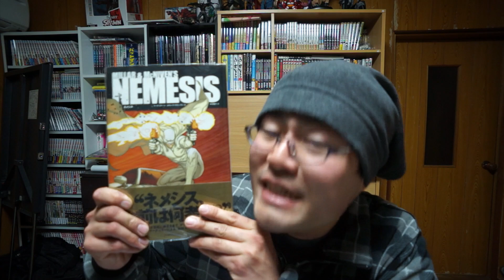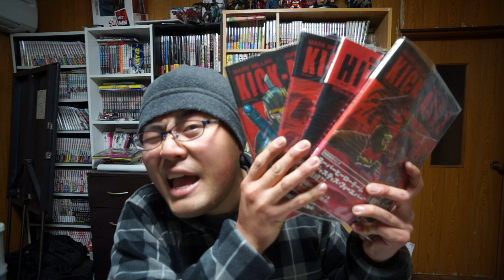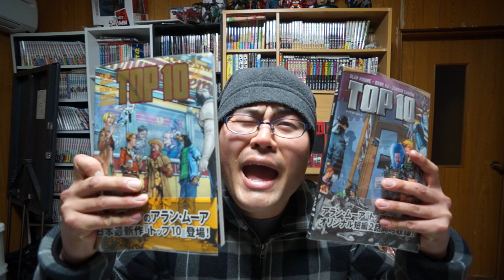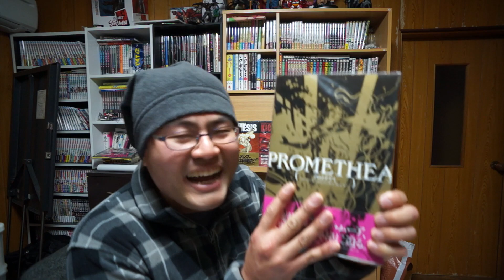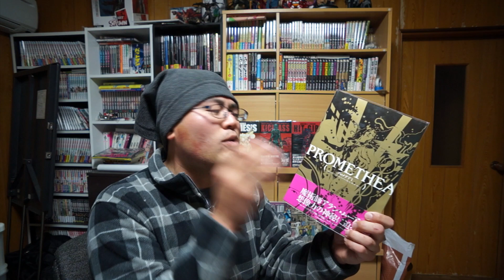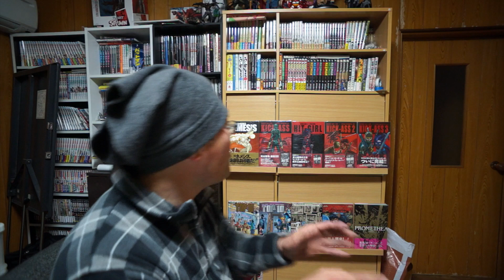【集え！アメコミビギナーズ】田中が教える！翻訳アメコミオススメ度 これ何％？ -マーク・ミラー&アラン・ムーア編-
全て『田中の感覚』でお話しております。
なので個人差は確実に出ますのでホント参考程度にみてもらえたら幸いですv；
今回紹介した作品の値段ですが
マーク・ミラー作品で一冊平均2200円ぐらい

アラン・ムーア作品で一冊平均3500円ぐらいです
ミラー作品はお手軽価格帯でムーアは手を出すには重い価格帯になっちゃってるますので気をつけてくださいv；

こんな動画作ってる田中も完全にアメコミ初心者の部類です。
なのでお気軽にコメントくださいな★